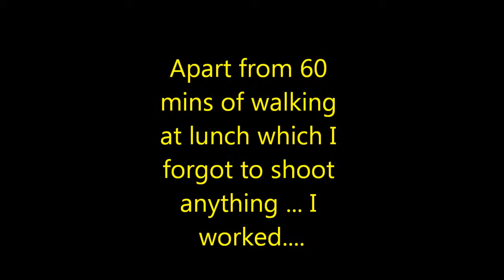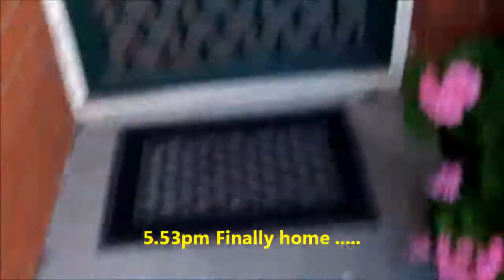Day in the Life of Jase: 60 Seconds on The Virtual Couch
A typical day in the life of Jase when he gets off the Virtual Couch and goes to work.  I missed out completely filming a walk around the Yarra at lunchtime, too busy chatting with one of my friends.  Will do another one of these in the near future...